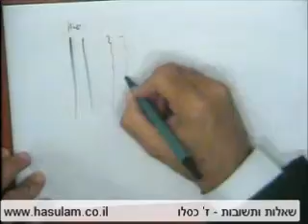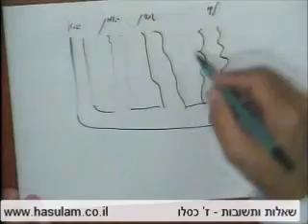מהו היחס בין הפרטים לכלל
מהו פרט? מהו כלל? מי כפוף למי? מי תלוי במי? הצטרפו להרצאה מרתקת של הרב אדם סיני שליט"א אודות הפרטים והכללים במציאות ומה הם החוקים הפועלים בהם.